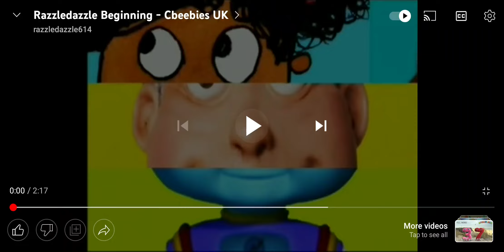Razzledazzle Intro (2005)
This show is used to be on Cbeebies, but it's now cancelled.

Released on 14th February 2005